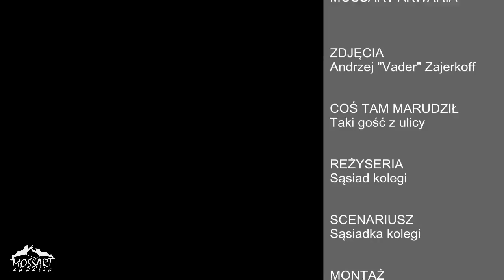Co w wodzie piszczy 5